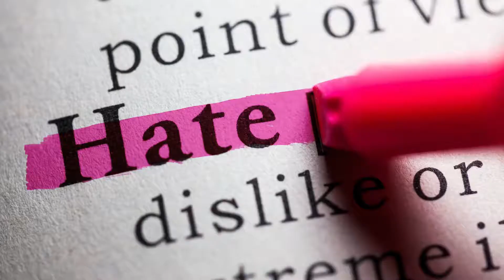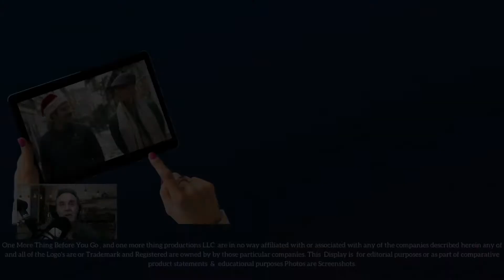That Thing About Ted Lasso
What happens when you put an American football coach from Kansas into the middle of an English football team (as in Soccer)  in a foreign country such as the United Kingdom, throw in an egomaniac, a silent bob type, a team owner that’s a smart, beautiful and strong woman, with a brilliant group of teammates? Why you get Ted Lasso!
Diane and I share with you our favorite comedy drama family Friday. Ted Lasso is an American comedy television series currently streaming as an original on Apple TV Plus. It was Born from and developed by Jason Sudeikis, it’s also produced by Jason,  Bill Lawrence, Brendan Hunt, and Joe Kelly. The series is based on a character of the same name that Sudeikis first portrayed in a series of promos for NBC Sports' coverage of the Premier League back in 2013.
This weekly addiction stars Jason Sudeikis,  as an American college football coach who led the Wichita State Shockers to a Division II National Collegiate Athletic Association championship, he is hired to coach an English soccer team in an attempt by its new owner (Rebecca Welton, played by Hannah Waddingham) a newly divorced woman, to spite her ex-husband.
As you probably already figured out Ted is a downhome,  kind-hearted American father and husband, who is seen as unsophisticated kind of “hillbilly” but is smarter than he looks.
He loves to coach and cares more about people than winning.  This weekly gem  runs about 30 minutes each Friday, The first season of Ted Lasso, containing 10 episodes, premiered on Apple TV+ on August 14, 2020.
It also stars Brandon Hunt, Steven Manus, Jeremy Swift, Phil Dunster, Brett Goldstein, Nick Mohammed, Juno Temple and a brilliant ensemble cast that brings you into their lives each and every week. You can also Find us on Apple, Spotify most of your favorite Disney platforms or directly from the website find us

Ghost Rider by Gyom
Licensed through an agreement between Shutterstock Canada, ULC, doing business as PremiumBeat(“PremiumBeat”) and  Michael R Herst, One ore Thing Productions LLC, LICENSE #3601604